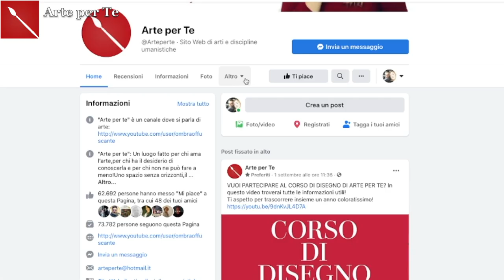COME POSTARE UN DISEGNO SULLA PAGINA DI ARTE PER TE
QUESTO VIDEO SPIEGA COME POSTARE UN DISEGNO O ESERCIZIO RISERVATO SOLO AGLI ISCRITTI AI CORSI DI ARTE PER TE